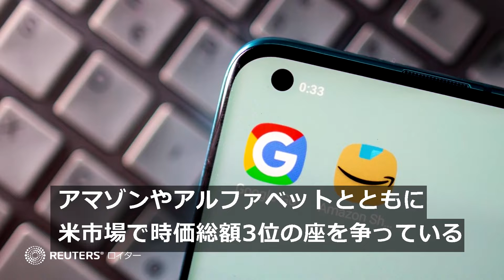エヌビディア、2─4月売上高見通しが予想超え AI需要持続で株価急騰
米半導体大手エヌビディアが２月２１日に発表した第１・四半期（２─４月）の売上高見通しは前年同期比約２３３％増と、市場予想を上回った。株価は引け後の取引で１０％急騰。人工知能（ＡＩ）向け半導体への需要拡大の見通しが支援材料となった。ただ市場関係者からは「これまでの業績よりも、株価収益率（ＰＥＲ）５０倍超という現在の株価に見合った企業価値にするための新たな収益源は何かが重要だ」との意見が聞かれた。